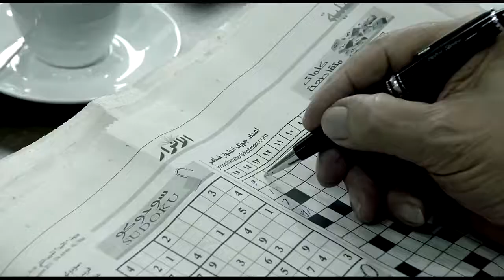Tráiler GOOD MORNING | Bahij Hojeij | Líbano, Francia | 2018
En Beirut, cada mañana un general retirado lleva a cabo el mismo ritual. Sentado en la misma mesa de un café hace los crucigramas de distintos periódicos junto a su inseparable amigo, un doctor algo mayor que él. Juntos, desde su particular “anfiteatro” observan el espectáculo de la vida a través de una gran ventana mientras ejercitan su memoria completando palabras, cantando canciones y contando chistes a quienes llegan al lugar. Un joven periodista, también habitual del moderno café y la camarera que cada mañana los atiende y acompaña, completan el cuadro en esta rutina repetida día tras día. La gente que va y viene, lo que la prensa dice, algún recuerdo que las preguntas del crucigrama trae a sus memorias cada vez más fragmentadas… La vida va pasando por el agudo sentido del humor de estos dos ancianos que ven como sus cuerpos se deterioran sin poder hacer nada al respecto. La nostalgia por el pasado y un profundo sentimiento de desaliento hacia el mundo que nos está tocando vivir impregnan esta bella y entrañable película compuesta de momentos efímeros y aparentemente intrascendentes, un presente lleno de inquietudes que no son sino un certero reflejo de la vida misma.

Dirección:  Bahij Hojeij
Producción:  Bahij Hojeij, Sam Lahoud, De gaulle Eid
Guión:  Rachid El Daif, Bahij Hojeij
Fotografía:  Milad Taouk
Reparto:  Gabriel Yammine, Adel Chahine, Maya Dagher, Rodrigue Sleiman